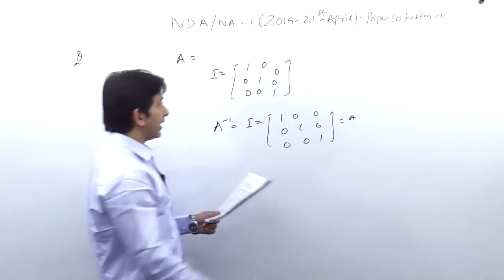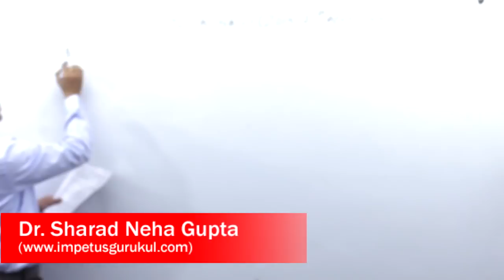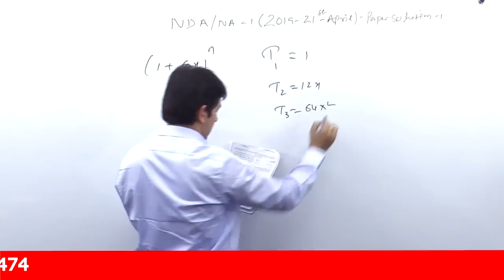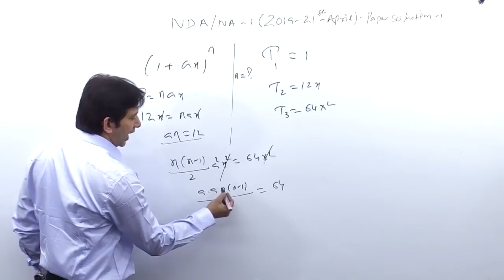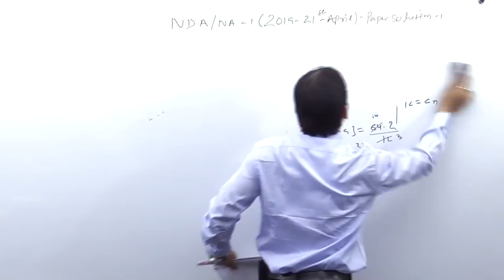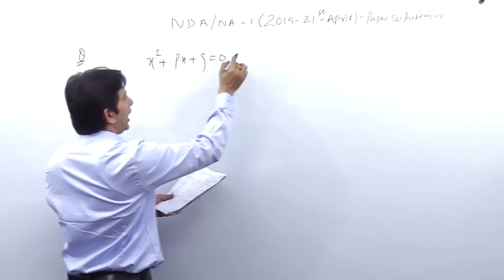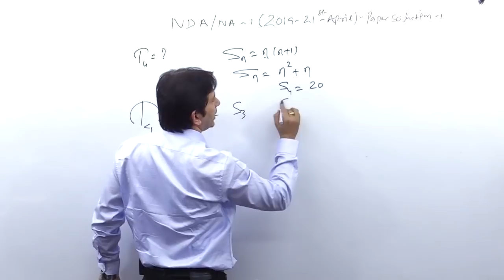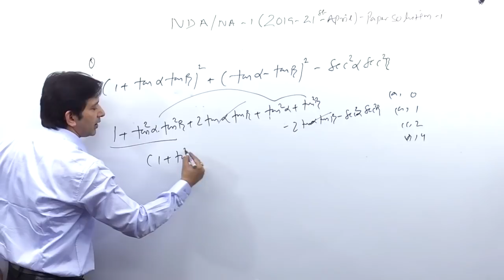NDA/NA -01 April-19 Paper Solution Part -04 | NDA Solved Papers | NDA Previous year paper Solution